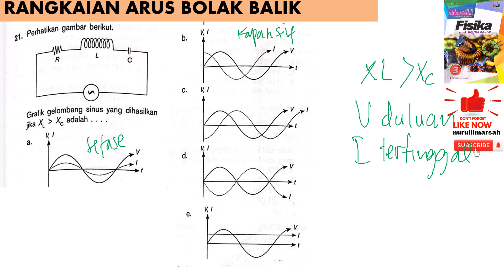RANGKAIAN ARUS BOLAK BALIK no 21 BUKU MANDIRI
grafik gelombang sinus yang dihasilkan jika Xl besar Xc adalah